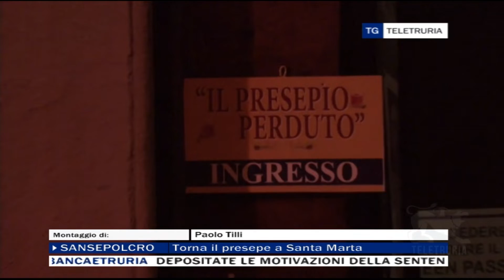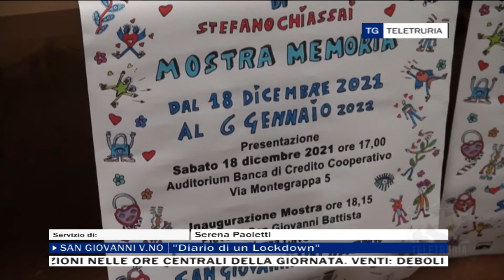Tg Vallate 15/12/2021